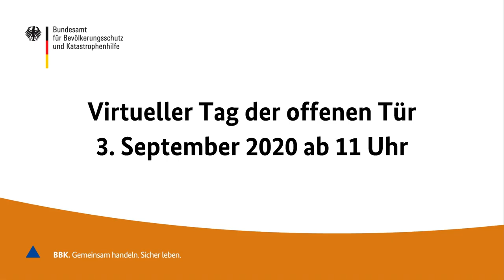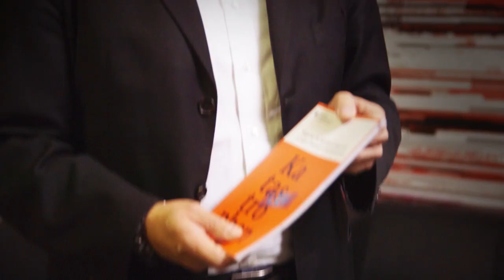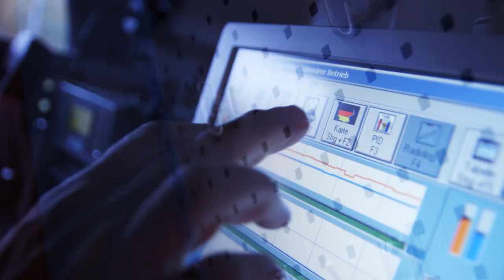Virtueller Tag der offenen Tür beim BBK am 3. September 2020 - Trailer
Am 03. September 2020 um 11 Uhr lädt das BBK zum ersten virtuellen Tag der offenen Tür ein. Erfahren Sie in unserem Trailer, welche thematischen Schwerpunkte Sie erwarten - und wie Sie sich mit Ihren Fragen einbringen können.

Darüber hinaus wird der Stream auch bei Facebook und LinkedIn über die Kanäle des an der Veranstaltung beteiligten Livestreamers Gunnar Sohn gezeigt: